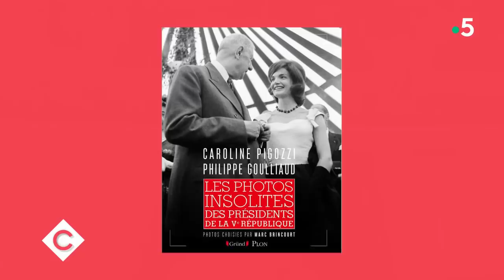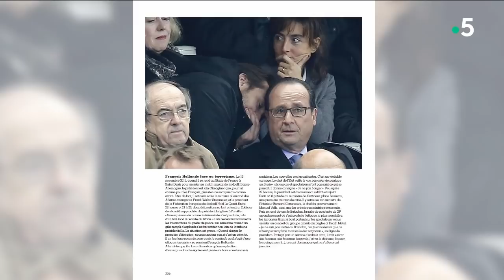Les photos insolites de présidents - C à Vous - 01/11/2018